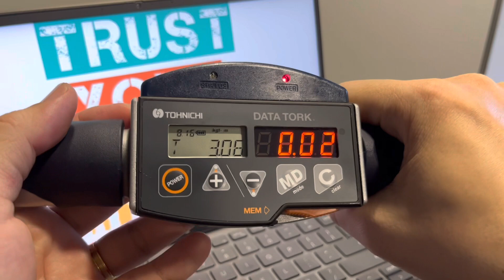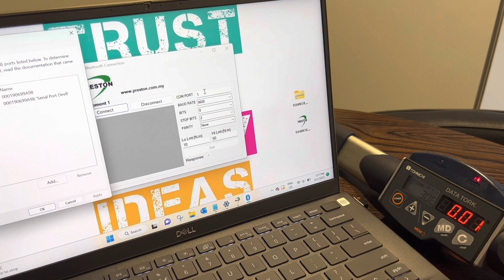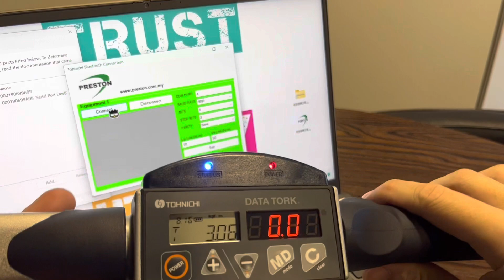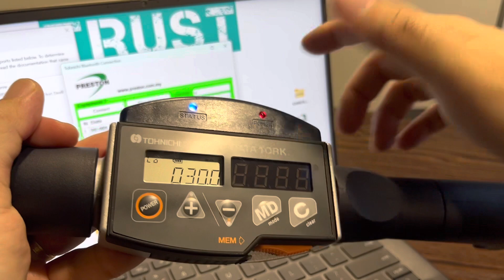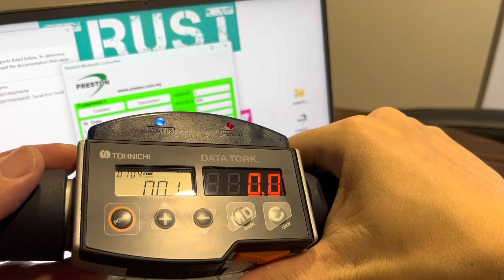Step-by-Step Guide: Connect Tohnichi Torque Wrench via Bluetooth (Model CEM100N3X)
Learn how to connect the Tohnichi Torque Wrench (Model CEM100N3X) via Bluetooth with this easy-to-follow guide. Perfect for technicians and engineers in industrial assembly settings, this tutorial ensures seamless data transfer and enhanced productivity.

📌 Video Chapters:
0:00 - Introduction
0:20 - Required tools and setup
1:00 - Step 1: Activating Bluetooth on the wrench
2:30 - Step 2: Pairing with your device
4:00 - Step 3: Testing the connection

🔧 About Tohnichi Torque Wrenches:
Tohnichi Torque Wrenches are reliable tools for precise torque measurement and seamless data collection in industrial environments.